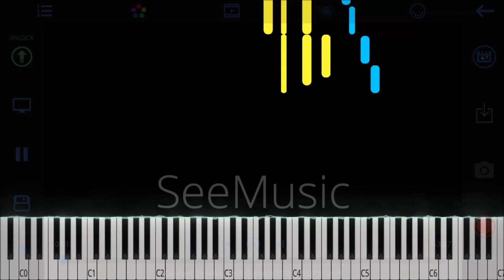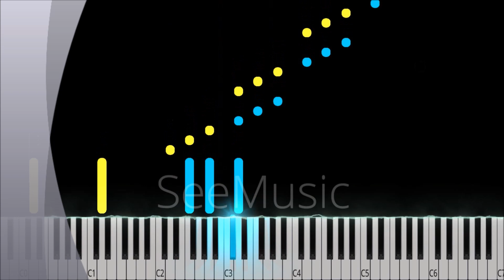Corazón de Niño “Heart of a Child” - Raúl di Blasio || (Piano)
Artist: Raúl Di Blasio
Album: En Tiempo De Amor
A little about the history of this melody.
Raúl Di Blasio, a Pianist of Argentine origin.
The melody was composed for his son, taking inspiration from the sound of his heart during an ultrasound.
Raul explains every step, from the moment he is born until he wants to become a child again.

Simple translation for those English speakers:
He's talking about how he created the song by hearing his son's heart beating right after his wife's heart when he was still inside her womb.
He was really poor back then when he was living in Miami.
So pretty much, the song explains the growth of a human being. How a child grows to become a pain in the butt, even rebel sometimes, but those will become  the experiences they will remember at the end...once they're all grown up, wishing they could go back to those days, only remembering.
That's why the song has some sweet/soft/rough/loud parts.
This is one of the most beautiful songs out there ...this is just simply amazing!